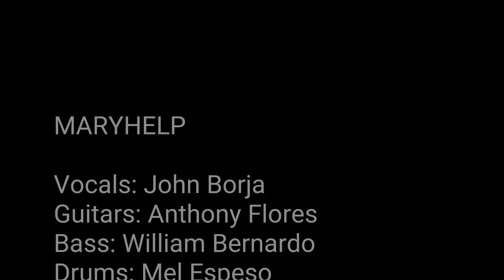Natutulog Kong Mundo | Alive | Maryhelp | Part 1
Part 1 MARYHELP with John Borja

Our band MARYHELP
Vocals: John Borja
Guitars: Anthony Flores
Bass: William Bernardo
Drums: Mel Espeso

(Cover)
Natutulog Kong Mundo by Wolfgang
Alive by Pearl Jam
Maryhelp

My Flock:
Teally (African lovebird)
Maymi (Sun Conure)
Jersey (Indian Ringneck)